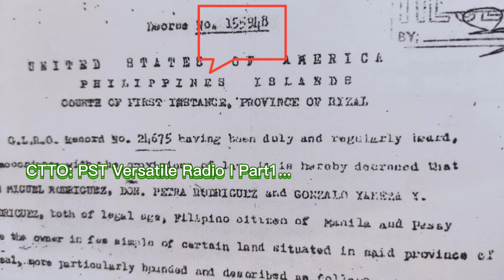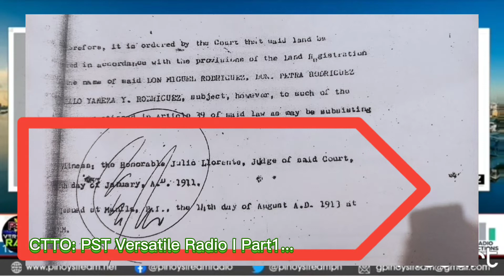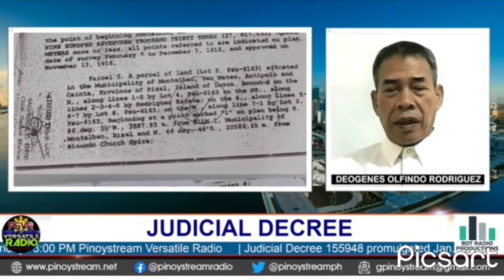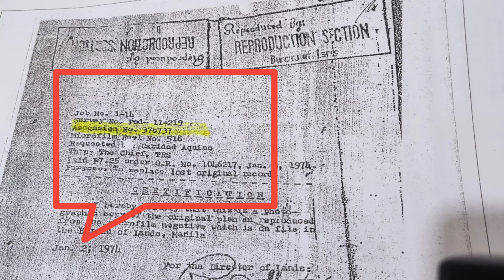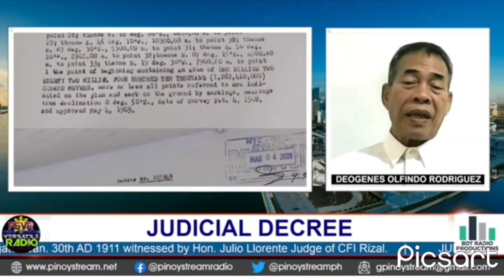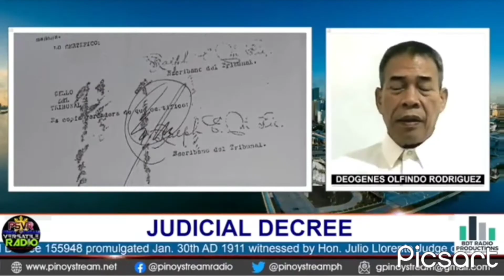Part1 I Judicial Decree 155948 I PSD ii-219 I Accession No. 378737 I Microfilm No. 518 I SDORESAI